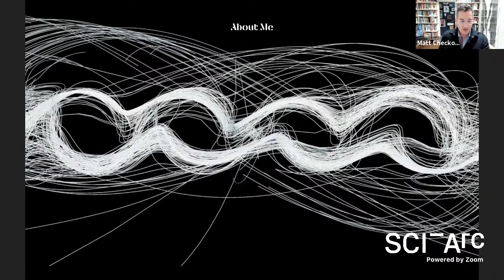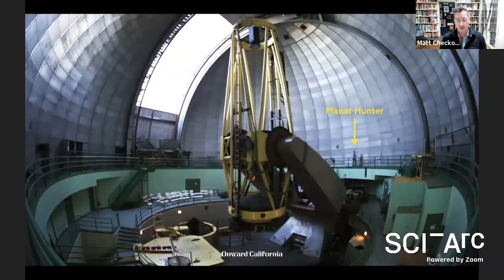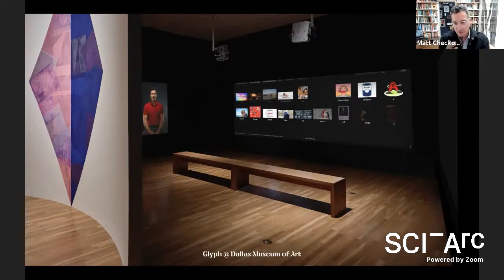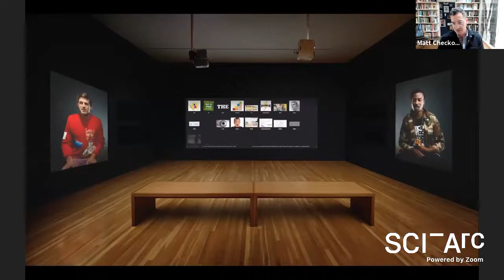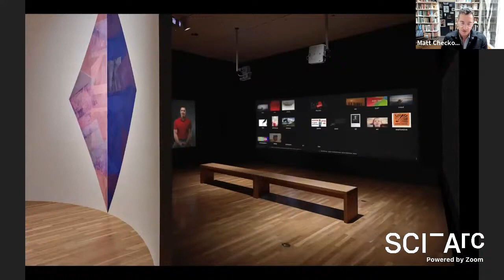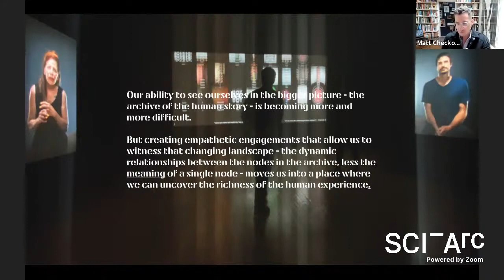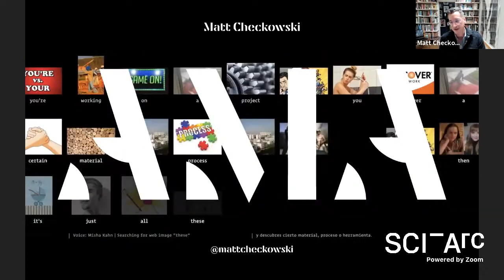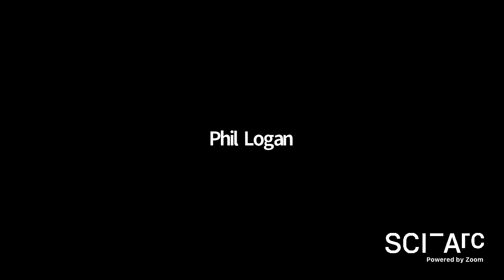Matt Checkowski : Form@ lecture / Making moments on a changing landscape (June 7, 2021)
Matt Checkowski discusses his work at the intersection of storytelling, design, and technology, as an exploration of the fleeting nature of modern language.